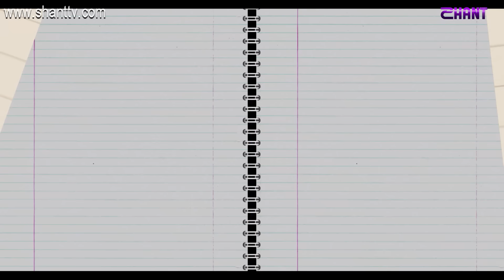Հատուկ դասարան / Hatuk Dasaran / Սերիա 99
Հատուկ դասարան / Hatuk Dasaran / Սերիա 100 / anons